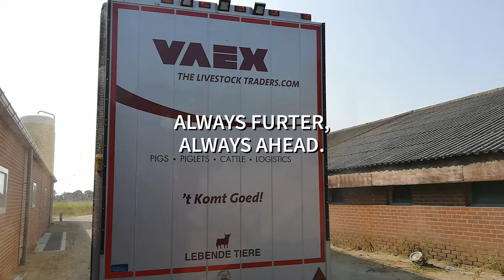Special livestock trailer with cooling engine!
𝐒𝐏𝐄𝐂𝐈𝐀𝐋 𝐓𝐑𝐀𝐈𝐋𝐄𝐑 𝐀𝐋𝐄𝐑𝐓!
This new innovative trailer of VAEX The Livestock Traders is one of the first trailers to tackle the problem of livestock transport during excessive heat. This trailer makes it possible for VAEX to provide sustainable livestock transport, even at tropical temperatures. In cooperation with Cuppers Carrosserieën BV  we were able to develop this special new trailer. Check it out in the video!

ALWAYS FURTHER, ALWAYS AHEAD.